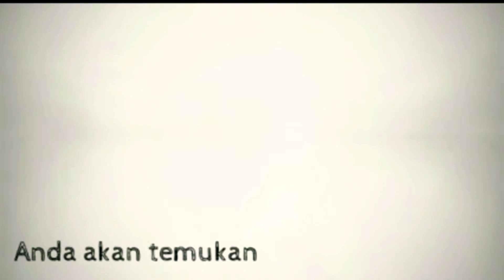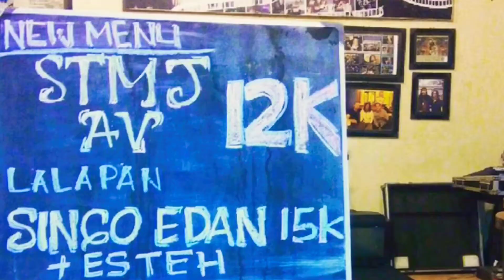AV CAFE STORY Malang, Tempat Berkumpul Pecinta Arema, Juga Musisi Berekspresi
Saksikan Hanya Di Channel YouTube Taufiq  Saguanto